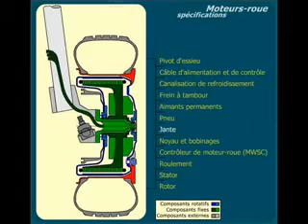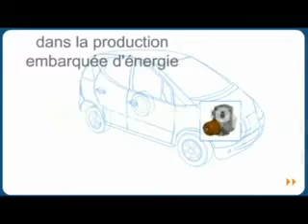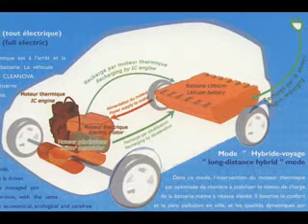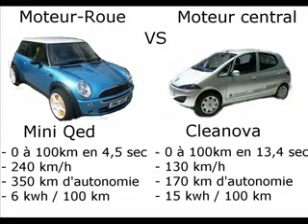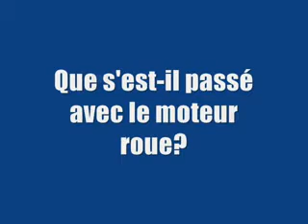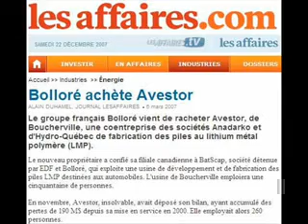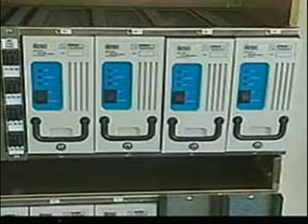Moteur-Roue d'Hydro-Québec.WMV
voici en gr0s c0mment ça ce passe quand on laisse des gens sans scrupule dirigé par derrière nos investissement commun.